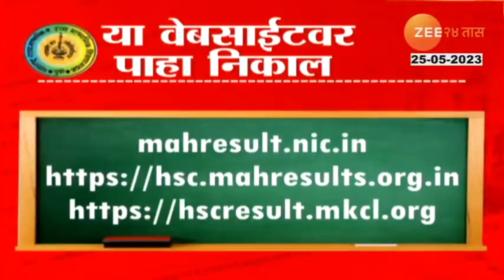HSC Result 2023 | आज 12 वीचा निकाल! या वेबसाईटवर पाहा 12 वीचा रिझल्ट